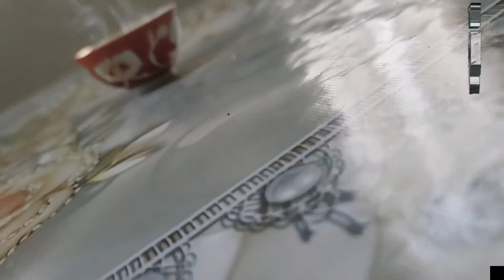Дахшат ! НАМОЗХОН ФОЛБИН КУЛГА ТУШДИ ФОНГА ИШОНАДИГАНЛАР КУРСИН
Agar sizga video yoqgan bo'lsa marhamat:
Like bosing, Zalatoy Tv YouTube kanaliga..
Obuna bo'ling.. Fikrlaringizni komentariyada yozib qoldiring,
Hamkorlik uchun:
 ➡️ Aдмин ✓ Telegram @Uzclub_Ru